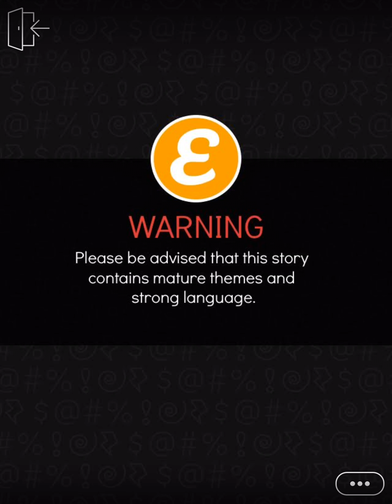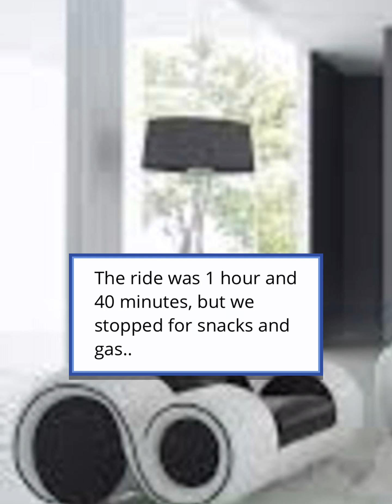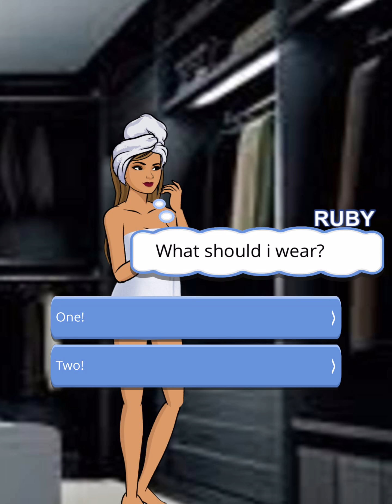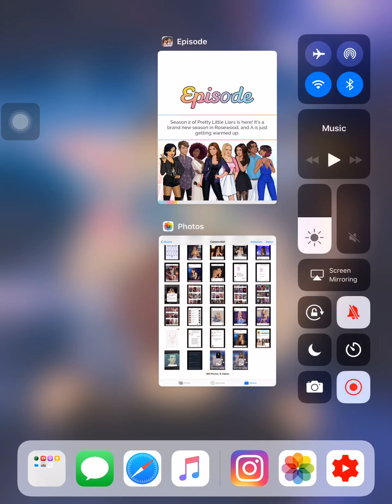Gang it or bang it (episode 11) episode choose your story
Ruby gave up on her life when she was fifteen years old, to become one of the most dangerous woman alive , she doesn’t believe in love,but, what will happen when she meets the master?